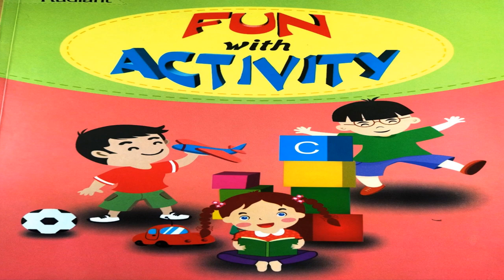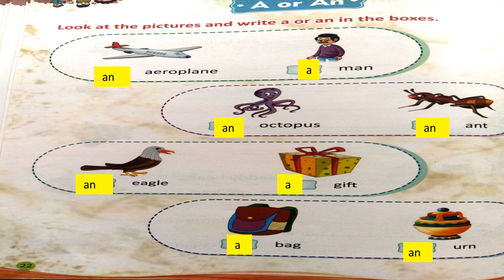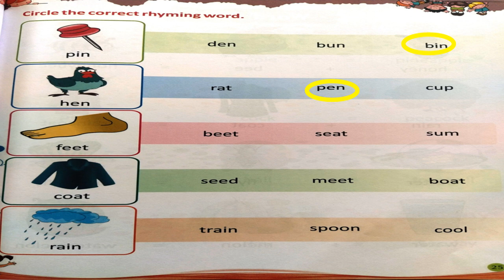UKG CLASS FUN WITH ACTIVITY (PAGE - 22 TO 25) GRAND AMAR PUBLIC SCHOOL